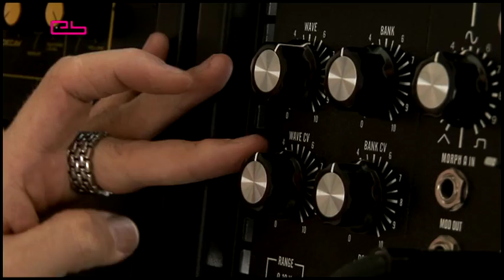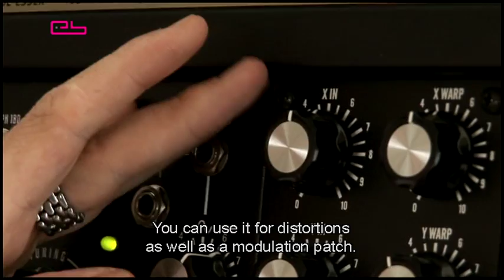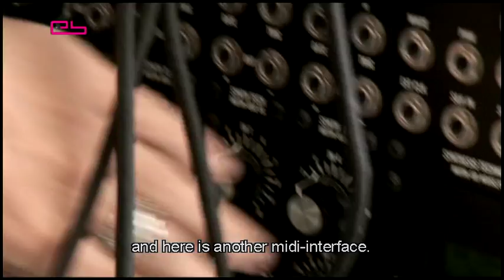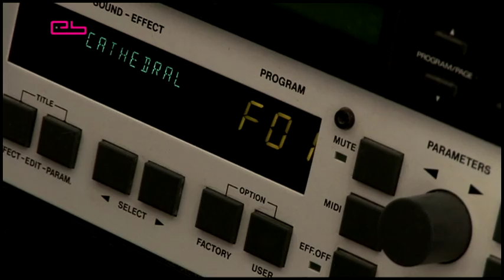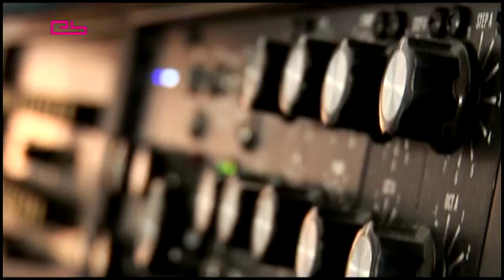Tech Talk: Richard Bartz (Electronic Beats TV)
"My approach to working, my attitude, have always seperated me a little bit from the scene, it's just a very personal thing." — RICHARD BARTZ TECH TALK feature, taken from Slices Issue 2-09.